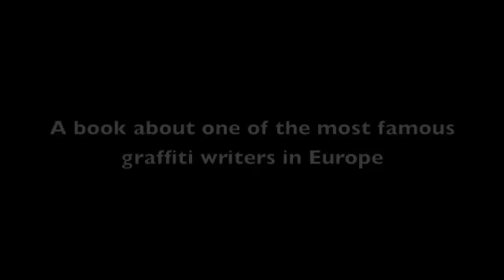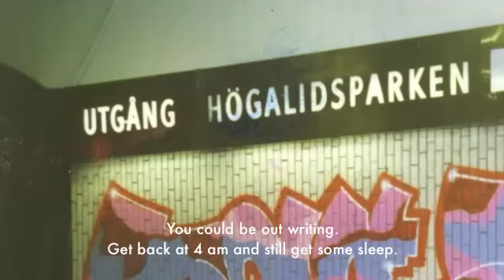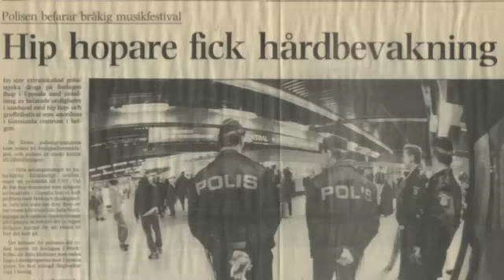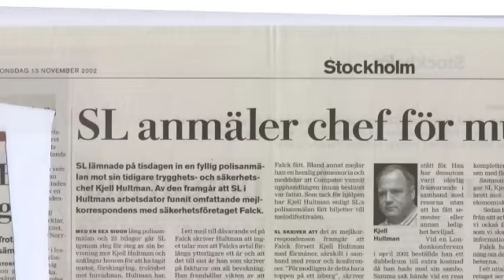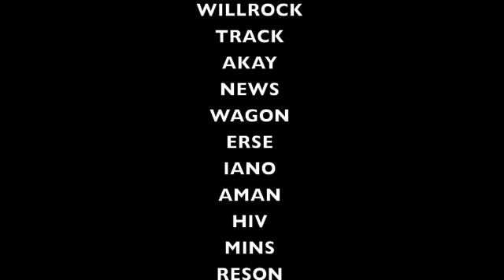Kaos - Vandals In Motion Trailer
Kaos - Vandals In Motion is a book about one of Europe's most famous graffiti artists. It tells the story of Swedish and European graffiti through Kaos' words along with an incredible number of photos, articles, flyers and interviews with key players. It shows the close link between Kaos and the development of the graffiti scene, as well as his hometown Stockholm's importance for European graffiti in general.
Kaos has been part of almost every single turning point within Swedish graffiti. As a part of internationally known graffiti crews as VIM, MOA, ALL and MSN, he's also the main link to artists from all over Europe and the world.